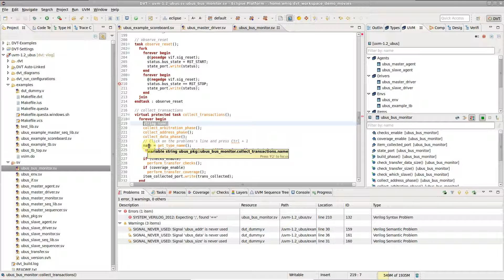How to Use Quick Fix Proposals in the DVT Eclipse IDE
For some of the errors or warnings reported by DVT, quick fix proposals are available, indicated by a light-bulb on the left vertical bar of the editor.

Just click on an error line and press Ctrl+1 to see the list of proposals, then enter to apply the selected proposal.